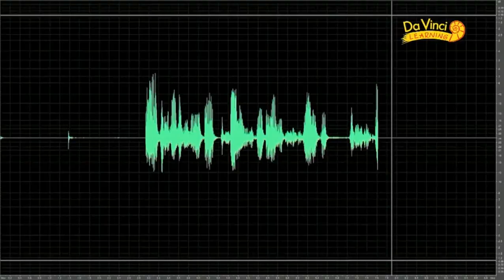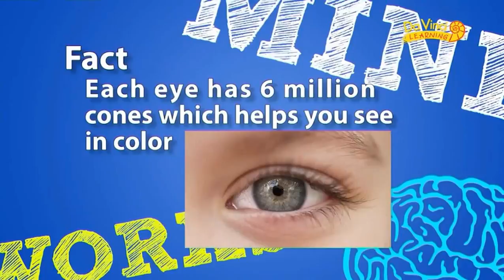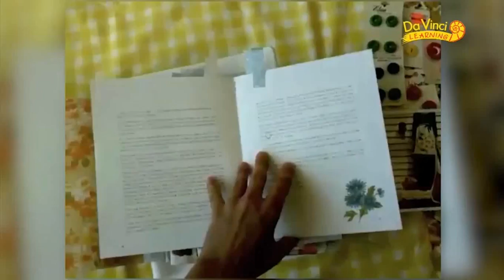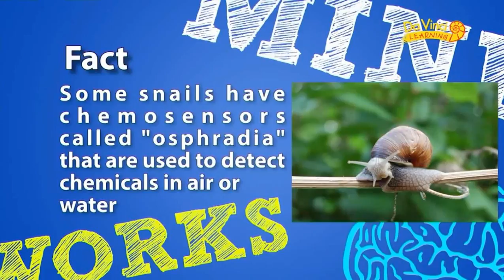Beyin Çalışmaları - 7 - Günlük Yanılsamalar (Everyday Illusions)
Algılarımızın beynimize oyunlar oynarak nasıl çalıştığını anlamak. Her bölümde gösel ve işitsel yanılsamalari duyusal bilmecekler ve zihin oyunları, bunları neden şaşırtıcı bulduğumuz sanat, bilim,doğa ve psikoloji vasıtasıyla açıklanmaktadır. Algılarımızın beynimize oyunlar oynarak nasıl çalıştığını anlamak. Her bölümde gösel ve işitsel yanılsamalari duyusal bilmecekler ve zihin oyunları, bunları neden şaşırtıcı bulduğumuz sanat, bilim,doğa ve psikoloji vasıtasıyla açıklanmaktadır.